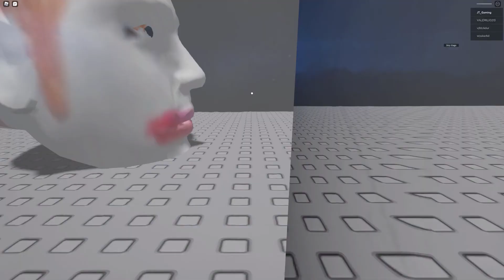Is That Elton John? Escaping Big Heads in ROBLOX!!!